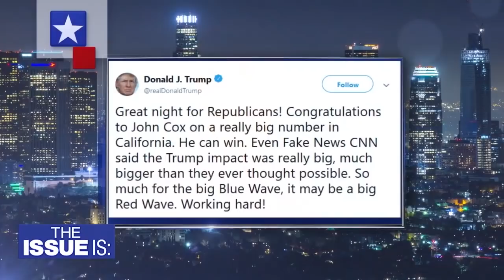The Issue Is: John Cox (Full Episode)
The Republican candidate for California governor joins Elex Michaelson for the complete episode of "The Issue Is:"

He goes in depth on his plan for California on issues including the DMV, the gas tax, homelessness, immigration, and more.

They also play "personal issues" and the "name game."

"The Issue Is:" airs every Friday night on FOX 11 Los Angeles at 10:30pm.